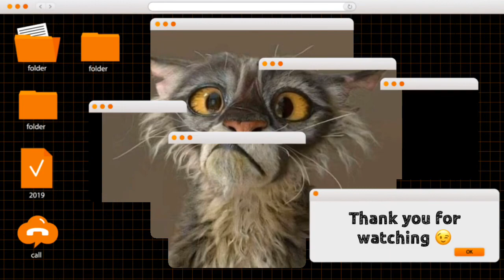Poze amuzante cu animale